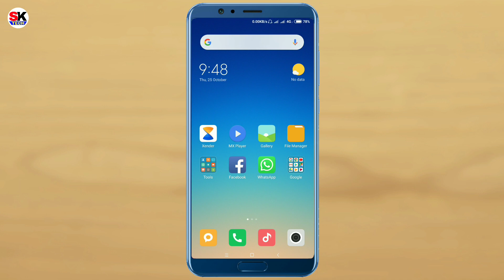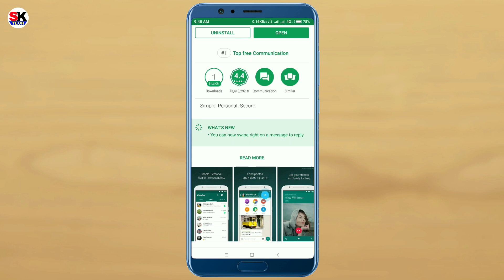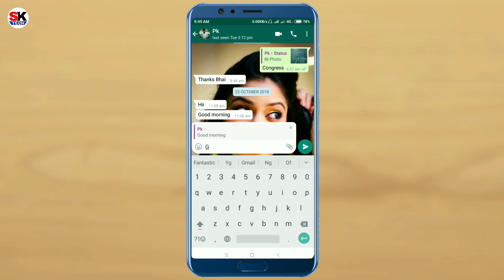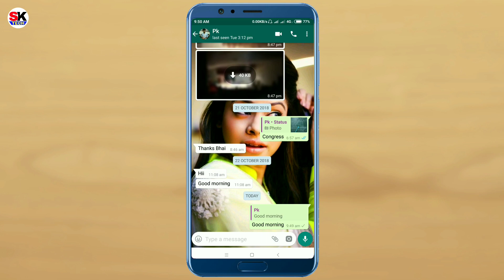Whatsapp Update October 2018 | New Features Message Swipe to Reply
Namaskar dosto Aaj ki is video me Maine bataya hai ki WhatsApp ki latest update ke baare mein, to update 23 date ko update hua tha or isme aapko Ek feature naya dekhne ko Milega Jiska Naam Ha message swipe to reply to is features ko kaise use karte hai woh Maine bataya hai, to mujhe umeed hai ki Aaj ki a video aapko pasand aayegi, thanks for watching.

मेरे चैनल पर आने वाली वीडीओ को देखे ओर Like & share जरुुर करे ओर साथ मे मेरी चैनल को Subscribe करके साइड मे Notification 🔔 बेंल पे क्लीक करना ना भुले क्योकी मे जभी वीडीओ अपलोड करु तेनी Notification आपको मीलती रहेगी।